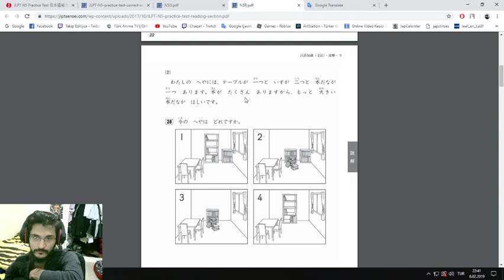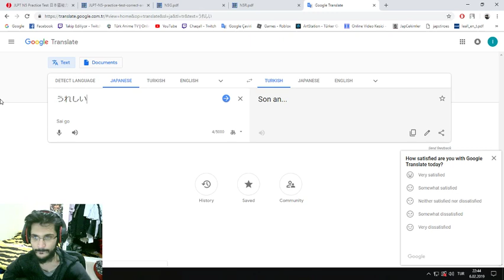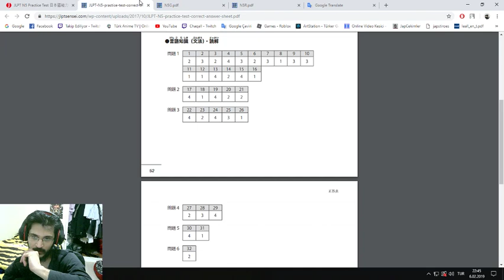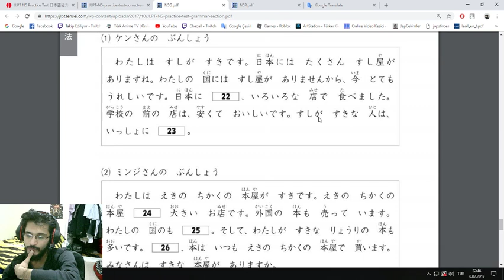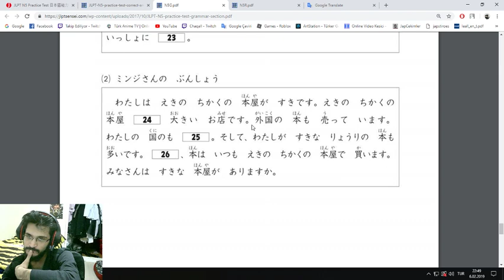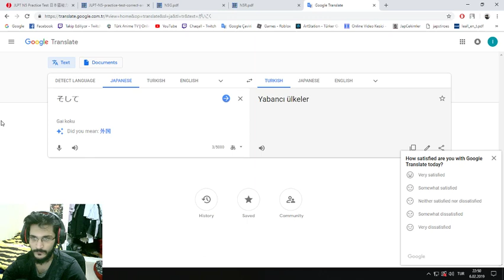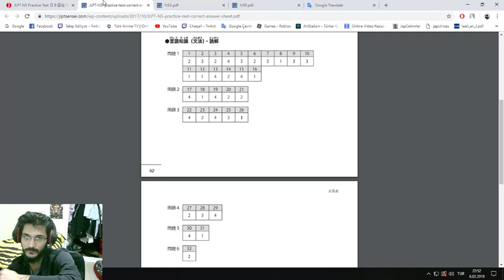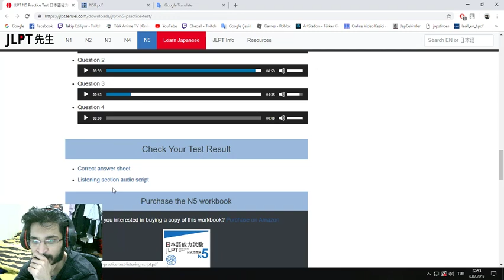Japonca Dersler 30 - N5 Okuma Bölüm 1